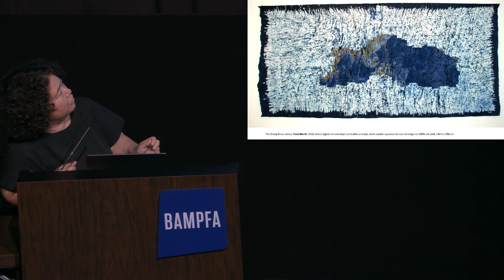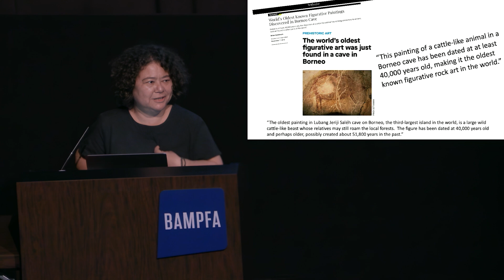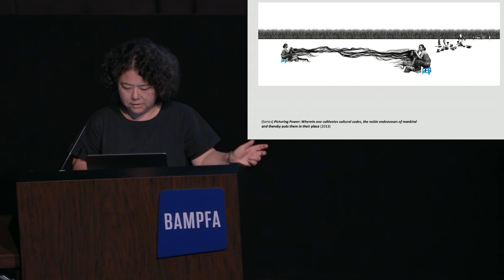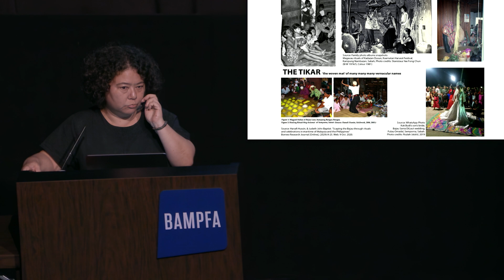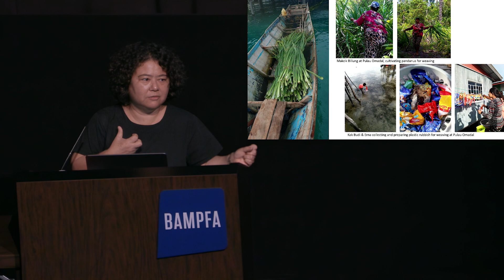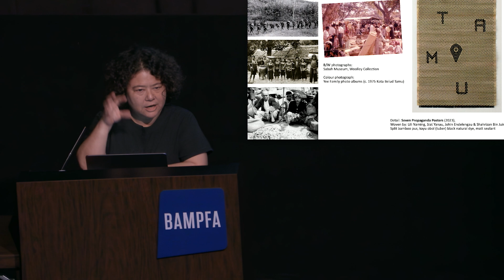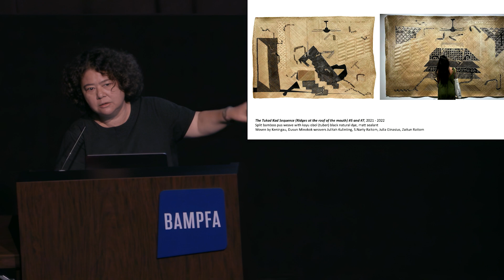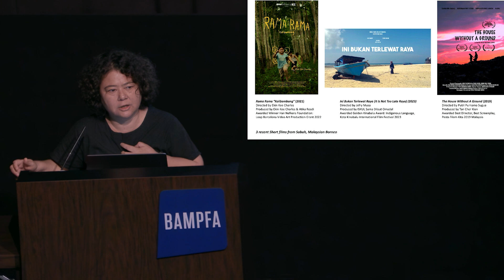Lijin Lecture: Yee I-Lann on TIKAR/MEJA/PLASTIK and Art and Film from Borneo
Artist Yee I-Lann presents BAMPFA’s 2024 endowed Lijin Lecture in conjunction with her Art Wall project, TIKAR/MEJA/PLASTIK. The Borneo-based multidisciplinary artist addresses this work in the context of her wider practice, which combines traditional methods of making with contemporary concerns around ecology, indigeneity, and migration. Additionally, she relates her work to the art and film landscape in Sabah, Malaysia, and Southeast Asia more broadly, with an emphasis on issues of climate crisis, precarious ecologies, and the creation of resilient communities. A film screening immediately following the lecture, introduced by Yee, constitutes the first international showcase of short films from Borneo.

Yee I-Lann, born in 1971 in Kota Kinabalu, Sabah, Malaysia, has exhibited internationally in both solo and group exhibitions. Her newly commissioned project TIKAR/MEJA/PLASTIK (2024) is on view at BAMPFA through July 2024.